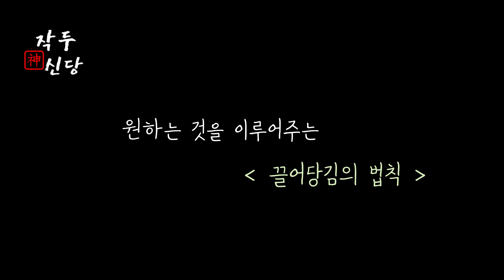142화_소원을 이루는 방법!? 원하는 것을 얻고 싶을때!! 이렇게 해보시는건 어떨까요?? [the law of attraction]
여러분의 궁금증이 담긴 질문을 받습니다!